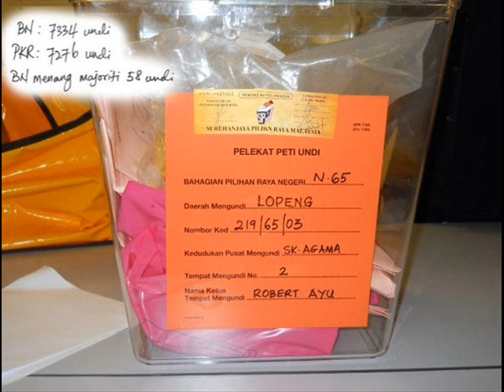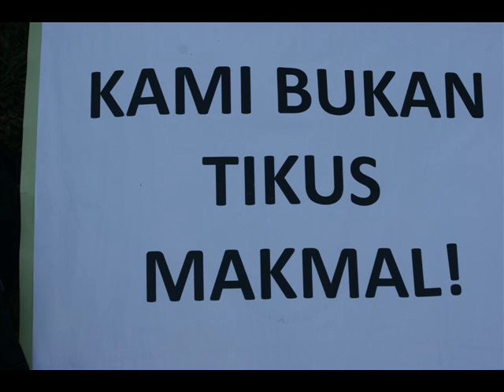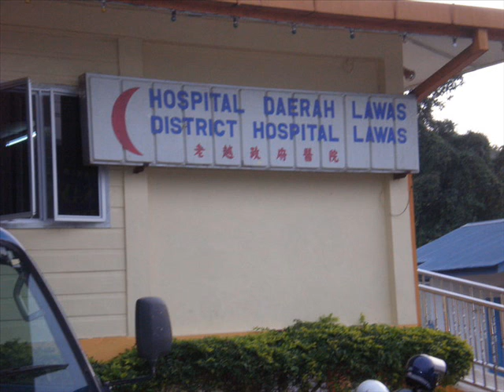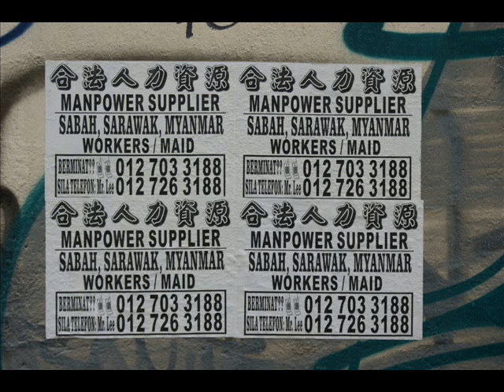Janji Ditepati dan Serukan Namanya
Lagu Janji ditepati dan lagu Christian Indonesia Seruan Namanya rentak dan nada hampir sama. Gambar didalam video in semuanya janji yang telah Umno dan Bn tepati. !